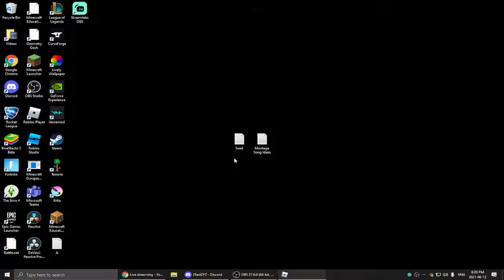🔴 (LIVE!) Funky Friday with Viewers!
I am going to be doing Roblox Funky Friday!